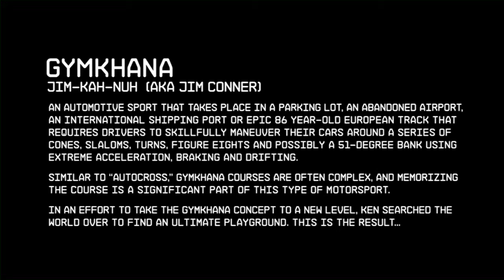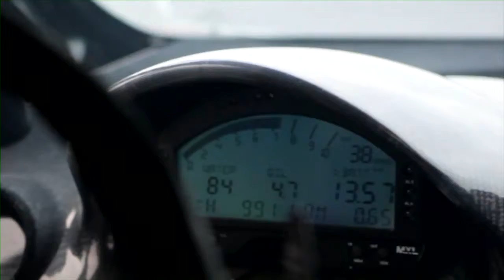DC SHOES_ Ken Block's Gymkhana THREE, Part 2; Ultimate Playground; l'Autodrome, France HD